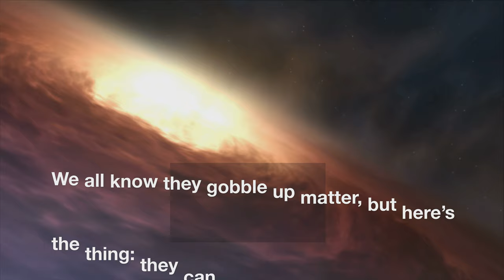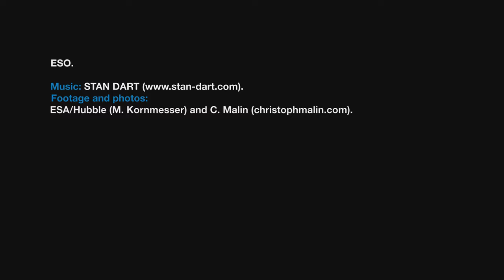Stars Found in Black Hole Blasts (4K UHD)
New observations from ESO's Very Large Telescope have revealed stars forming in the huge outflows in galaxies, which are driven by central supermassive black holes. This ESOcast Light takes a quick look at the important facts.

Credit: ESO.
  Editing: Herbert Zodet.
  Web and technical support: Mathias André and Raquel Yumi Shida.
  Written by: Thomas Barratt, Lauren Fuge, Oana Sandu and Richard Hook.
  Footage and photos: ESO, ESA/Hubble, M. Kornmesser and C. Malin (christophmalin.com).
  Directed by: Herbert Zodet.